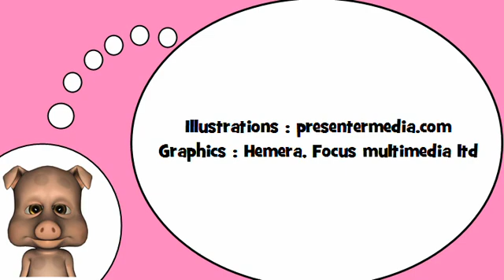Sto imparando francese = Fonetica # Le consonanti